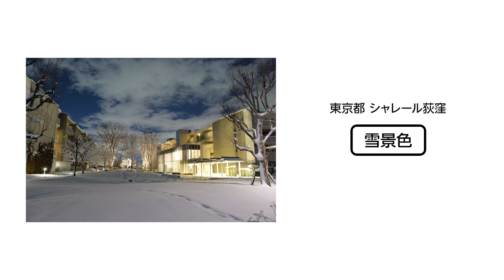【団地の未来】団地で暮らそう＿フォトコンテスト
UR賃貸住宅の団地は、全国に約1,500団地あり、いきいきとした生活シーンや、年月を経て育まれた緑豊かな環境など、独自の魅力ある景観を育んでいます。
フォトコンテストでは、日本全国のUR団地で暮らす人々の「今」を伝える写真を一般の方から募集しました。いきいきと輝く団地の日常をご紹介します。

UR都市機構フォトコンテストについて詳しくはこちら▼

～団地で暮らそう～
UR賃貸住宅にはお住まいの方々が安全・安心に暮らせる環境が整っています。
日々の相談窓口はもちろんのこと、地域とつながったサービスやイベントが充実しています。
また、UR賃貸住宅の最大の特長である屋外空間は日々の暮らしにゆとりや安らぎを提供します。
そんなUR賃貸住宅にお住まいのみなさんの暮らしの一例をご紹介しています。